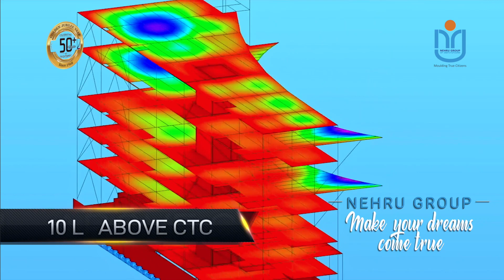Civil Engineering Admission Open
CIVIL ENGINEERING

Admissions open!
CIVIL ENGINEERING
Jawaharlal College of Engineering and Technology is undoubtedly one of the most prestigious institutions in India. The Civil Engineering Department of JCET was established in 2011 with the sole purpose of producing efficient engineers who are fully equipped to handle any challenge the world puts them through. We offer state-of-the-art facilities like surveying labs, material testing labs, fluid mechanics labs, geo-technical engineering labs, libraries and much more to JCET’s future civil engineers. Our proficient faculty provides a world-class learning experience to the students. Join Jawaharlal College of Engineering and Technology and get placed in leading companies around the world!